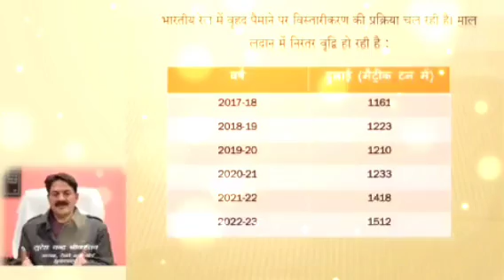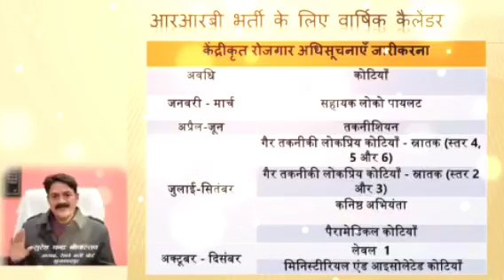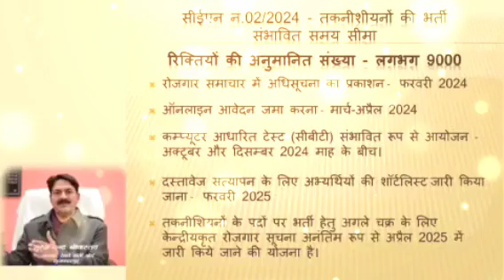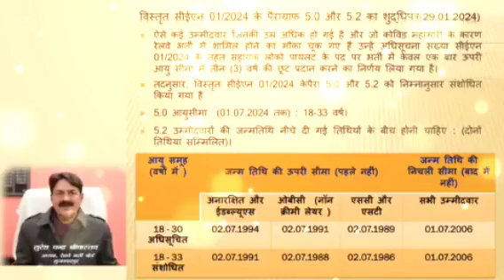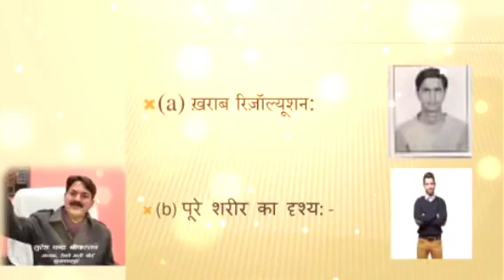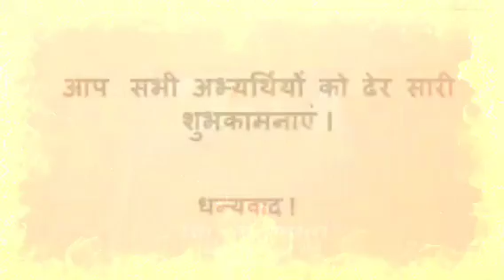रेलवे न्यू भर्ती को लेकर एक ओर बयान आया 😜| Alp/Tech./Group d/Je/ Vacancy 2024| आ गई नई Update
alp apply online 2024

alp ka form kaise bhare 202-

alp classes online

alp form kaise bhare

alp safe zone 2024

alp new vacancy 2023-24 syllabus

rrb technician

rrb technician vacancy 2024 qualification

rrb technician previous year question

rrb technician upcoming vacancy

alp new vacancy 2023 age limit

alp new vacancy kab aayegi